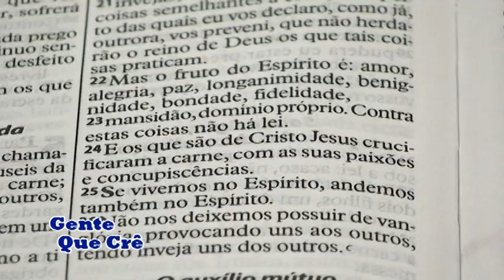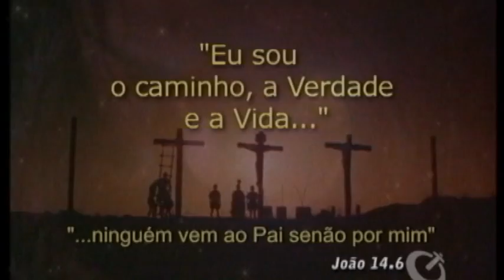PR RONALDO 25 08 2011